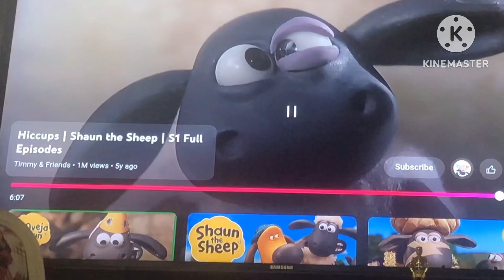Roasting For Hire Again! Season 5 Episode 6! (The A Aardman Animations Edition!)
I Hope You A Like It!
And A Also I A Don’t A Own A Any A Of A These A Types Of A Stuff Nowdays & A That’s A It! (!😡😡😢😢!)